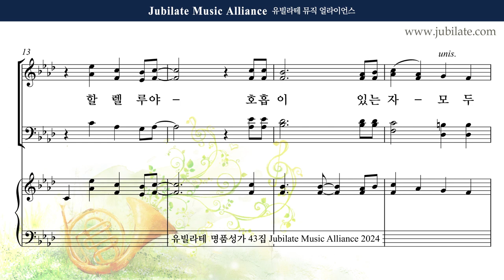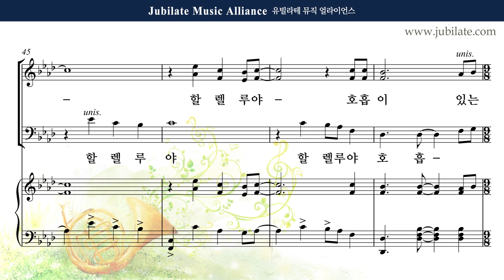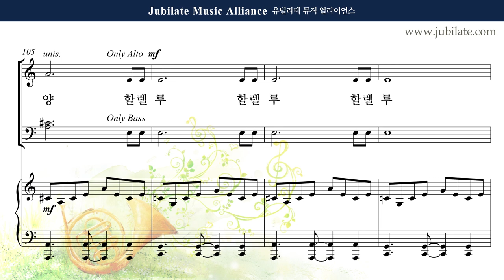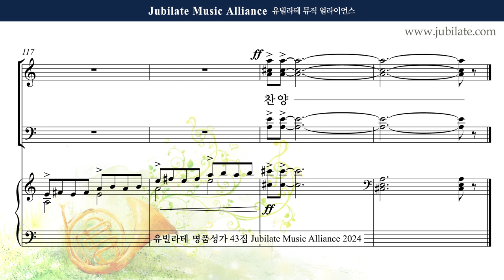[유빌라테 43집] 4. 송진영 - 시편 150편 Bass